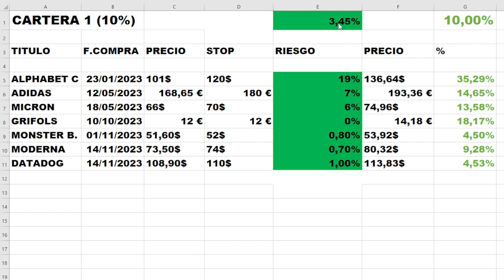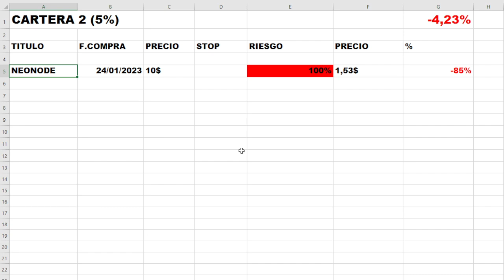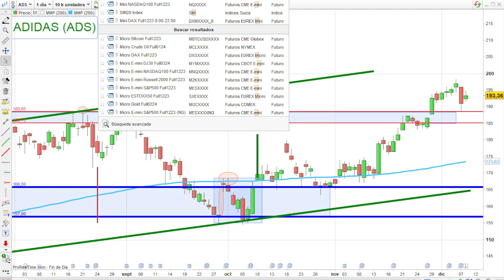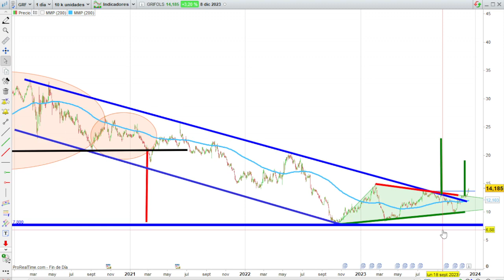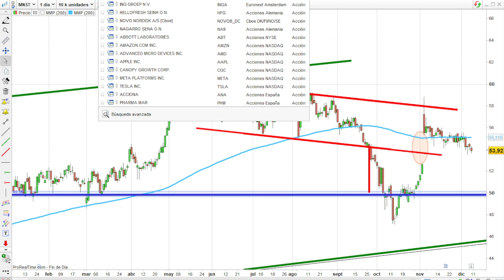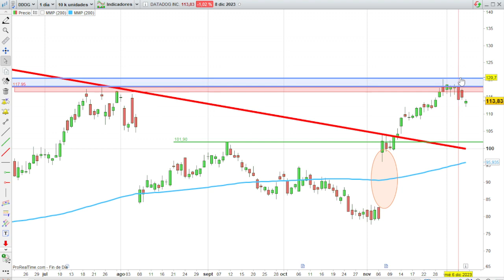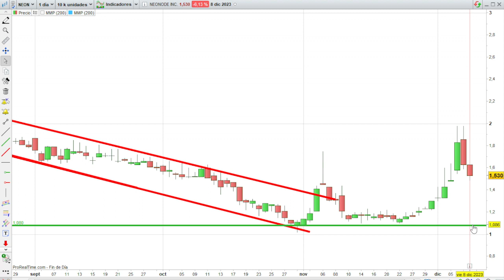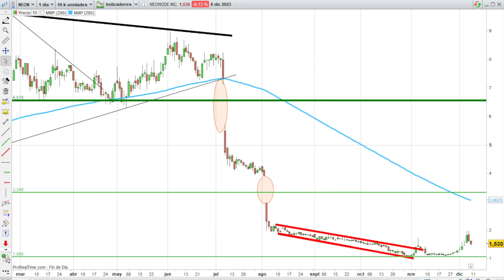REVISIÓN CARTERA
VIDEOS DESTACADOS

IAG
NEONODE
ALPHABET C
ADIDAS
MICRON
GRIFOLS
MONSTER
MODERNA
DATADOG